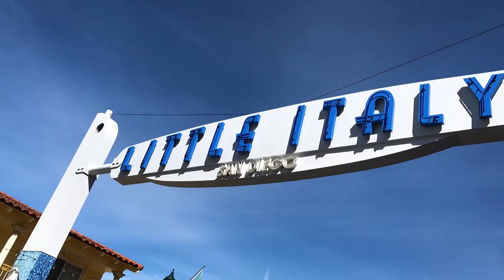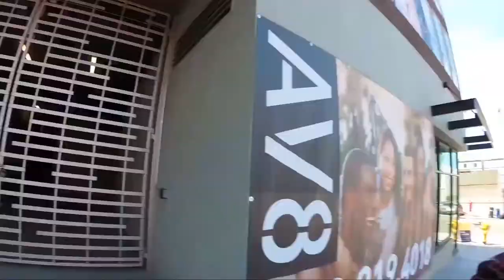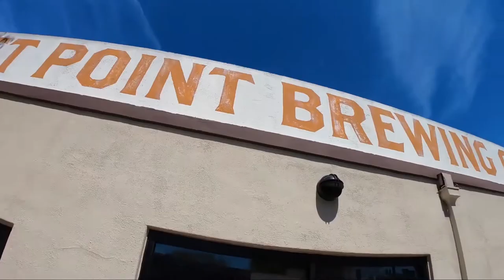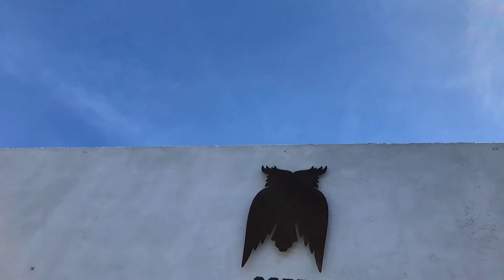be more with less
A good life lesson in San Diego: I found myself stranded without a proper backpack to carry my gear, so I was forced to BE MORE WITH LESS. First world problems, but we still got our VITAMIN SEA!  If you've been to SD, you'll recognize Little Italy, James Coffee, Coronado Island, and the famous west coast sunset. Enjoy!

Music featured in this vlog:

AREA ACID-JAZZ -SO WHAT- by VocDat ortodoxo
Beats, Breaks & Acid Jazz
Vlog Music No Copyright Engelwood - Yes, You Can Use This In Your Vlog (feat. Dyalla)

Other Work of Mine:

My Book on Acting